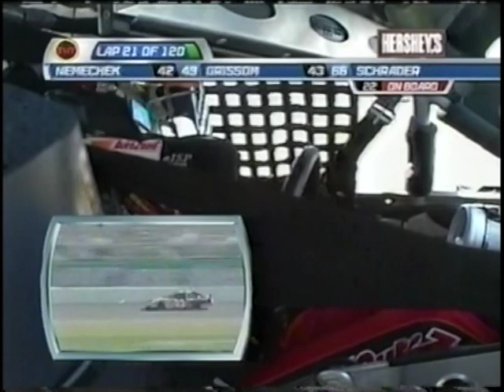2006 NASCAR Busch Series Hershey's Kissables 300